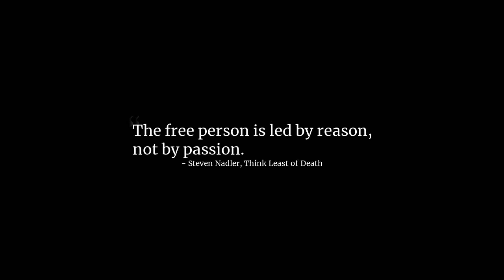Steven Nadler | Spinoza's Philosophy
Sign up for The PATH - A (FREE) weekly email meditation with three timeless insights for daily life: PerennialLeader.com/PATH

In this short clip, J.W. Bertolotti the host of the In Search of Wisdom podcast speaks to Steven Nadler the author of Think Least of Death: Spinoza on How to Live and How to Die.

Listen to the full conversation on the In Search of Wisdom podcast.

***FREE 3-DAY INTRO to WISDOM: PerennialLeader.com/PATH

The Perennial Leader Project’s mission is to search for and spread wisdom for modern life. The content on this channel is intended to provide ancient lessons for daily life from philosophical and spiritual teachings.

Source/Further Reading:
- Think Least of Death, Steven Nadler
- In Search of Wisdom podcast episode
- Stock Footage/Music from StoryBlocks
- Thumbnail Image: Spinoza and the Rabbis by Samuel Hirszenberg (1907)